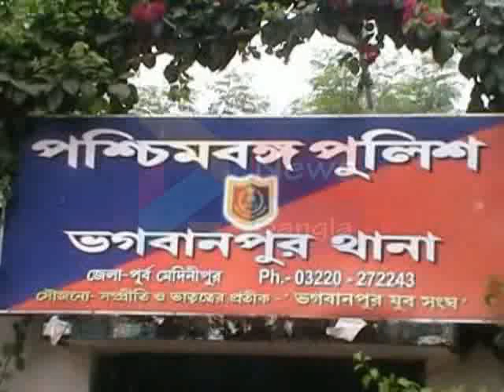BHAGWANPUR GANDHAGOKUL RESCUE#04 06 2020 P3 NEWS BANGLA#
ভগবানপুর থানার পাজনকুল গ্রামের একটা পরিত্যক্ত বাড়ি থেকে পাওয়া বিলুপ্তপ্রায় প্রজাতির গন্ধগোকুল কে উদ্ধার করল বন বিভাগের কর্মীরা। বাচ্চাটির মা মারা গেছে আগেই। আজ মারা গেছে অন্য একটি বাচ্চা। গ্রামবাসীরা বন দফতরে খবর দিলে বাচ্চাটিকে উদ্ধার করে নিয়ে যায় বন বিভাগের কর্মীরা।